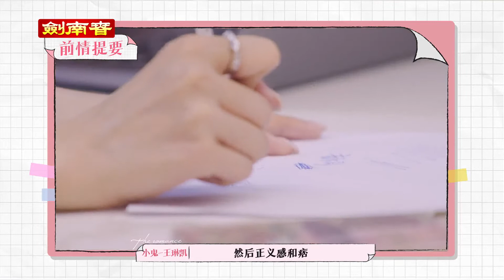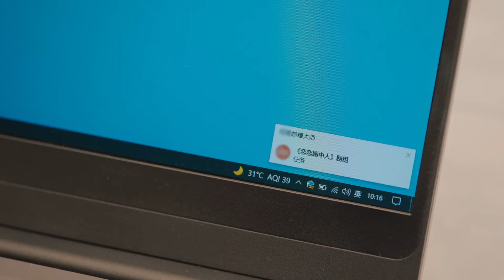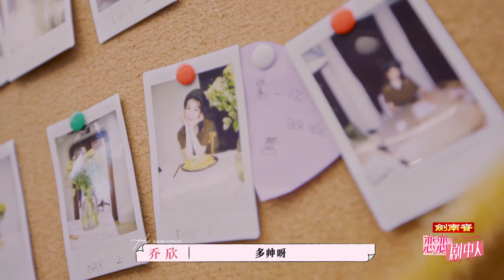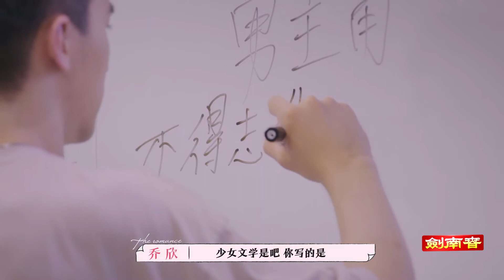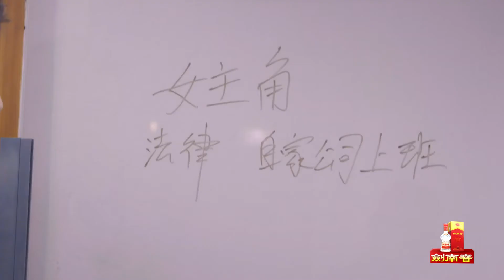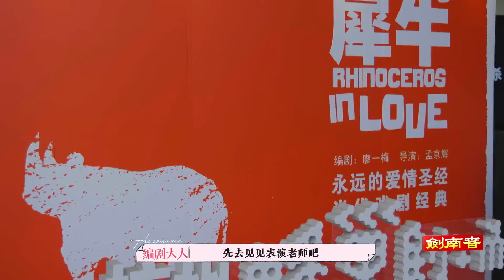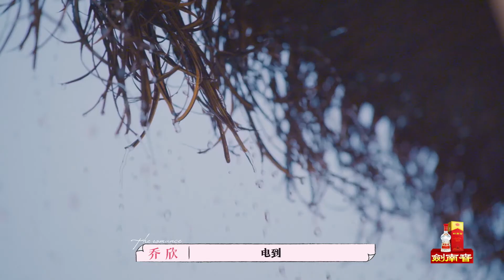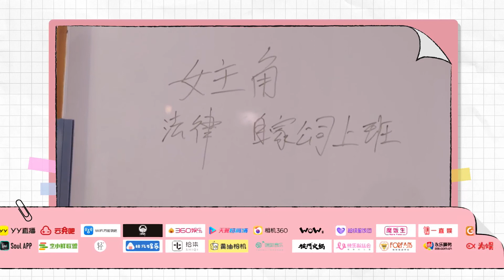【FULL】吴宣仪小鬼情绪大释放 许魏洲乔欣逛菜市场 | 恋恋剧中人 EP2 | The Romance | iQiyi综艺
《恋恋剧中人》全集iQiyi综艺全球上线！登录iQiyi国际版或下载iQiyi国际版APP，还有更多独家资源等着你：

《恋恋剧中人》是一档全新视觉感官剧综交互的真人秀，节目将以演员体验编剧创作剧本为主线，二组男女搭档依托于各自真实的情感经历，在节目中真实的表达情感观，人物关系在不断的分歧、磨合下逐渐升温，共同孵化爱情故事剧本。2个剧本将由演员本人倾情演绎，与真人秀交织套播，呈现时空交错的全新观看体验，打造追综+磕剧的双倍快感。